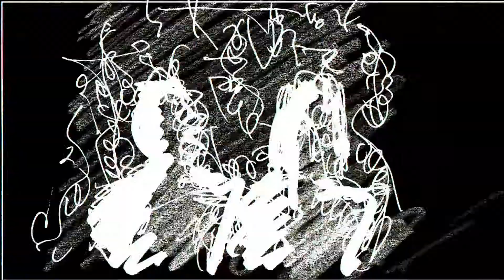Sugar Army - Hooks Behind The Scenes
Made by J. Sher